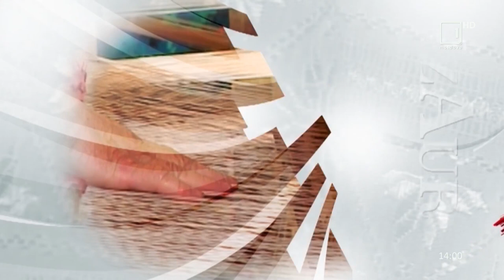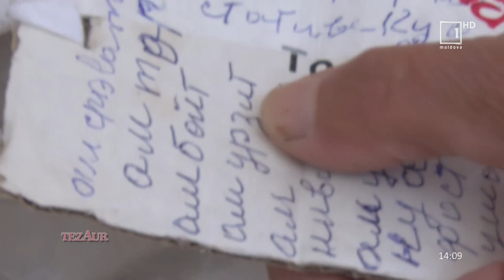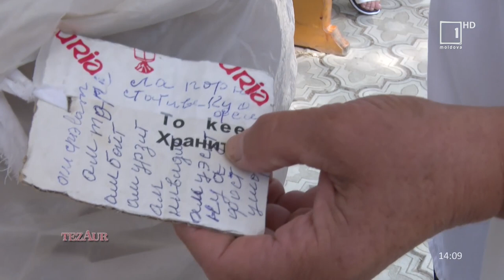Tezaur din 4 septembrie 2022. Dor ţesut de păritare.